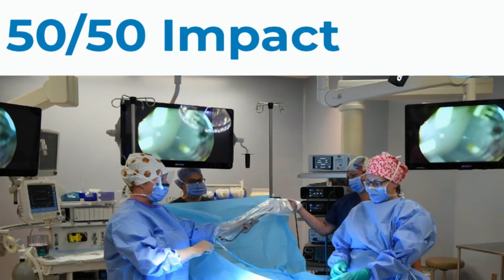Thunder Bay 50/50 sales surpass $500k in five days